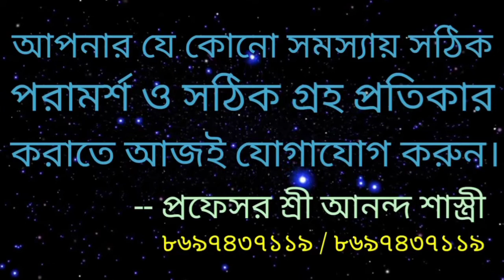ASHAR MASH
PROFESSOR SRI ANANDA SHASTRI
MOB & WHATSAPP NO-

প্রফেসর আনন্দ শাস্ত্রীর গুরুত্ত্বপূর্ণ অনুষ্ঠান দেখতে
নিচের লিঙ্ক গুলিতে ক্লিক করুন।.

পনা